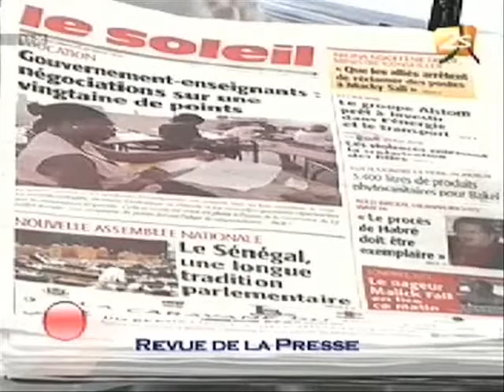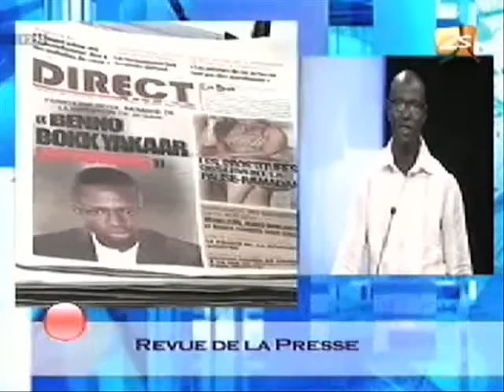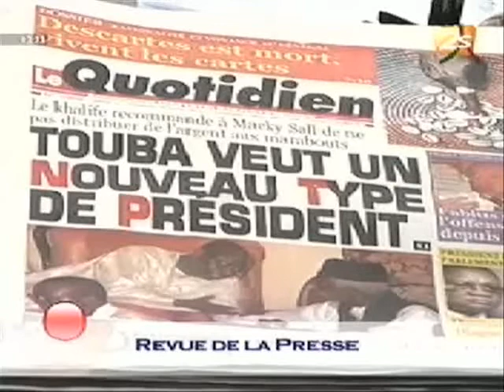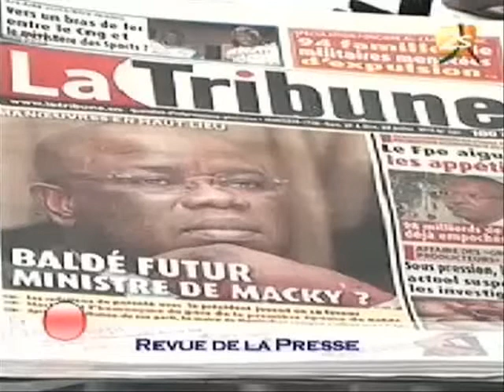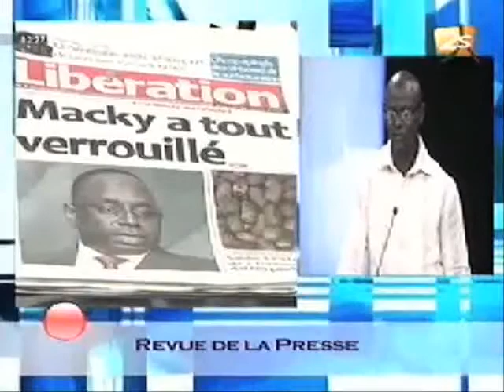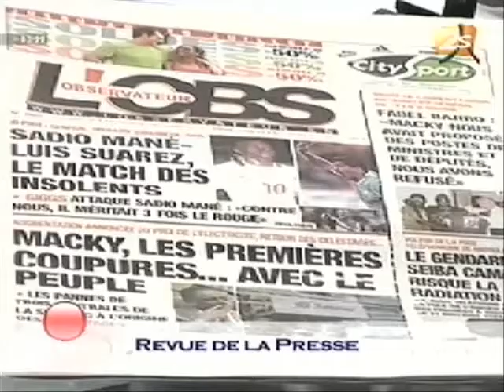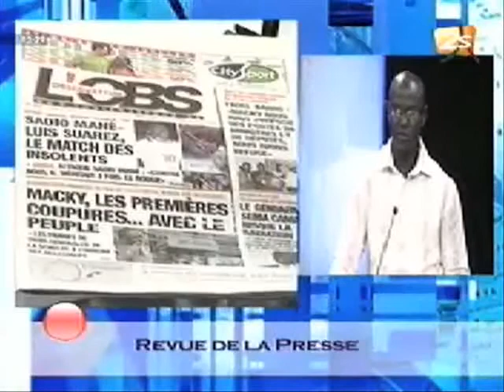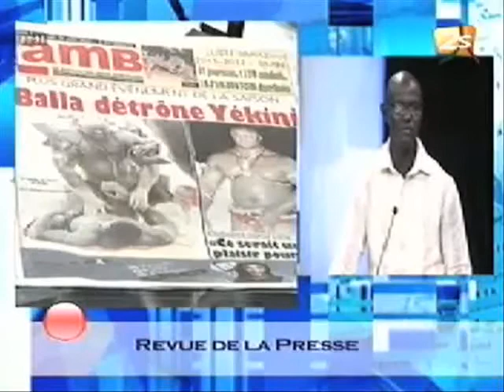Revue de Presse - Xibaar Yi - 28 Juillet 2012